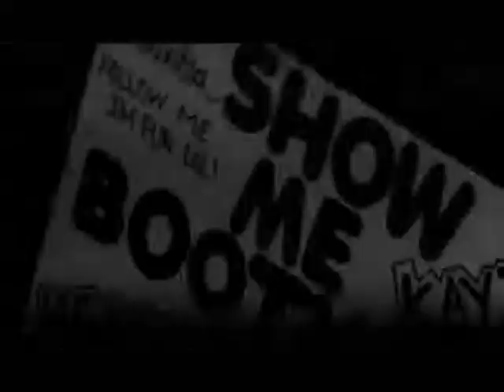Hardwell & Headhunterz - Nothing Can Hold Us Down (Headhunterz Hardstyle Edit) Music Video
Headhunterz​ has made an Hardstyle edit of his track "Nothing Can Hold Us Down" and I have combined several videos to make a music video.